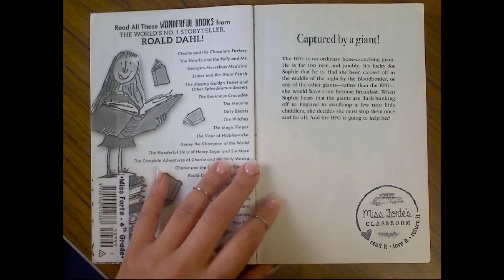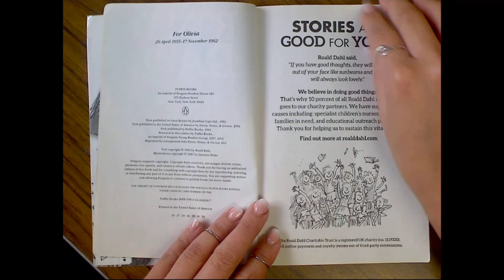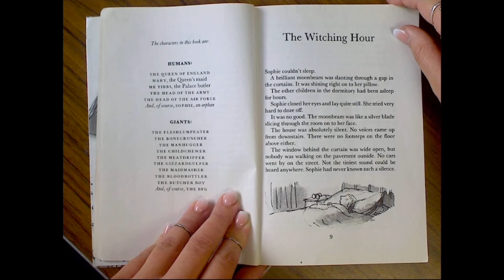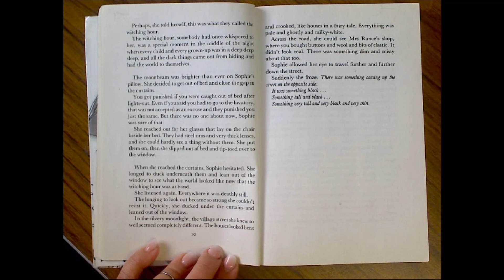"The BFG" by Roald Dahl | Chapter 1 | Miss Forte’s Read-A-Loud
An in-classroom recording of Miss Forte reading Chapter 1 - The Witching Hour from "The BFG" by Roald Dahl for her 4th grade students in class and online.

Also, side note: I use my microphone in class. So, my apologies if the sound is a little hard on the ears when I go into the giant voices... :)